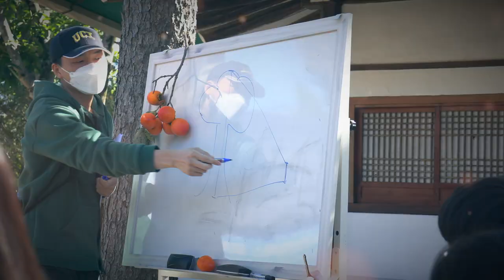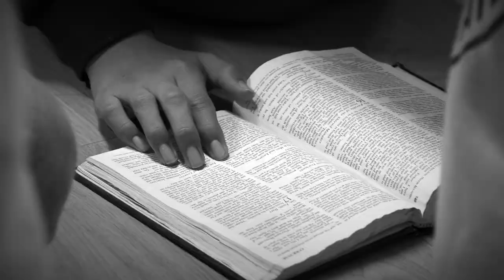[STUDENT LIFE] 코로나19로부터 벗어나 자연에 푹 빠지다: 2020 지리산 캠퍼스 교환학습 프로그램 다큐멘터리 티저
'2020 JCS Jirisan Campus Exchange Program’ 다큐멘터리 티저 영상입니다.
철저한 코로나19 방역 기준을 토대로 이번 지리산 캠퍼스 교환학습 프로그램은 준비 및 진행되었습니다.

This video is about '2020 JCS Jirisan Campus Exchange Program' Documentary Teaser. Based on the strict COVID-19 prevention standards, the 'Jirisan Campus Exchange Program' was prepared and conducted.

MB01TVA3DOOAX7K

[Equipments]
* Excam Slider LM3-56
* Camera Lens: 24-105mm f4, 16-35mm f4, 55m f1.8, 85mm f1.8
* Zhiyun Crane